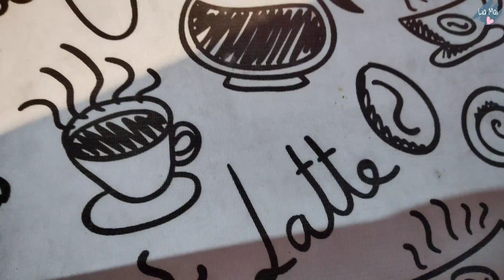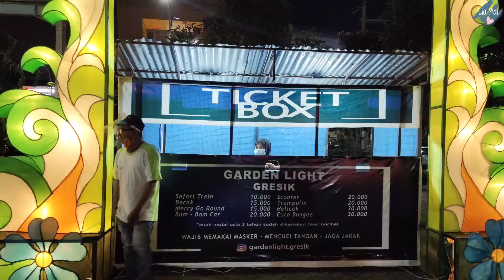Hiburan Malam Murah Meriah untuk anak-anak, remaja, maupun dewasa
Hiburan rakyat di kota
malam-malam penuh lampu.
cocok buat foto-foto